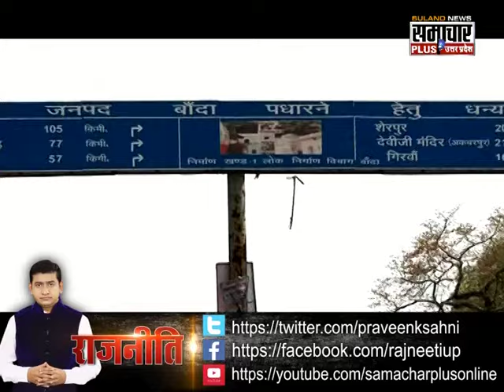Bizarre: Candidate Sanjeev Kumar tied with Chains and campaigning in Banda